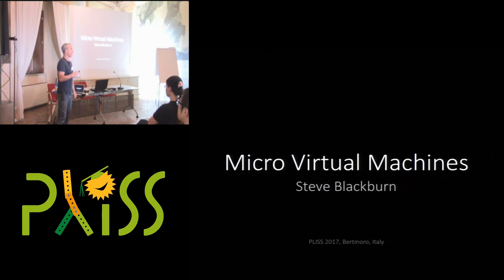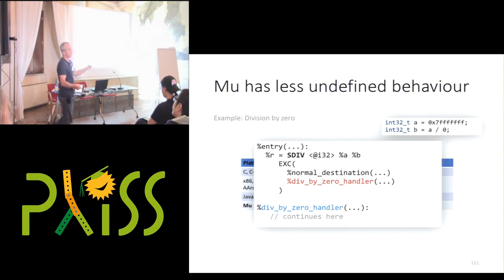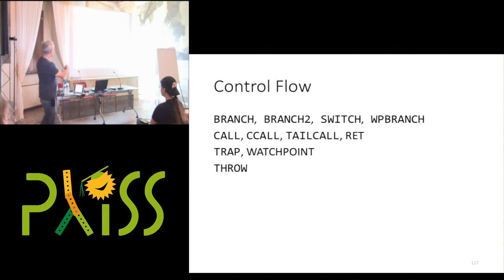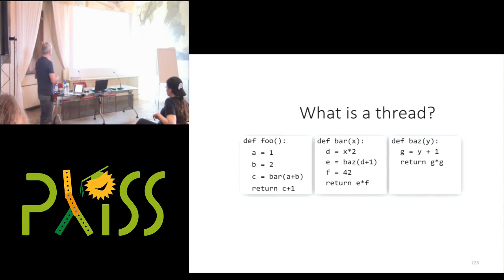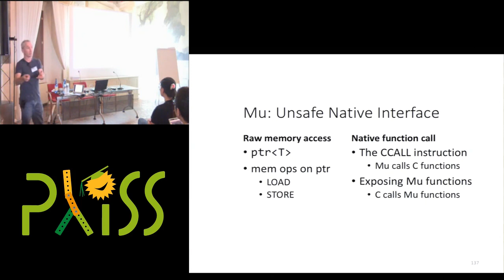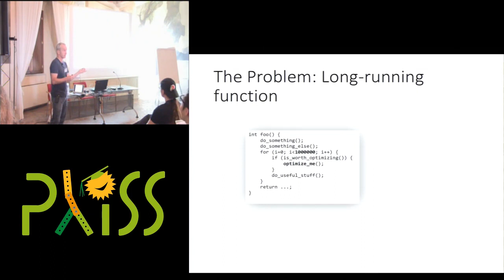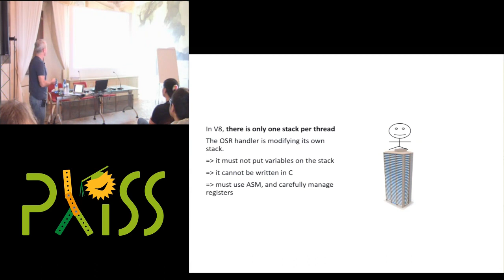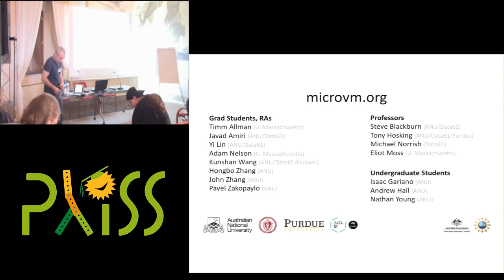Steve Blackburn: Micro Virtual Machines (Lecture 2/2)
This video contains occasional loud interference.

Many of today’s programming languages are broken. Poor performance, lack of features and hard-to-reason-about semantics can cost dearly in software maintenance and inefficient execution. An important reason for this brokenness is that much of language design is implementation-driven. The difficulties in implementation and insufficient understanding of concepts bake bad designs into the language itself. Concurrency, architectural details and garbage collection are three fundamental concerns that contribute much to the complexities of implementing managed languages. In this lecture I will describe the micro virtual machine, a thin abstraction designed specifically to relieve implementers of managed languages of the most fundamental implementation challenges that currently impede good design. The micro virtual machine targets abstractions over memory (garbage collection), architecture (compiler backend), and concurrency. I will motivate the micro virtual machine and give an account of the design and initial experience of a concrete instance, which we call Mu, built over a four year period. Our goal is to remove an important barrier to performant and semantically sound managed language design and implementation.